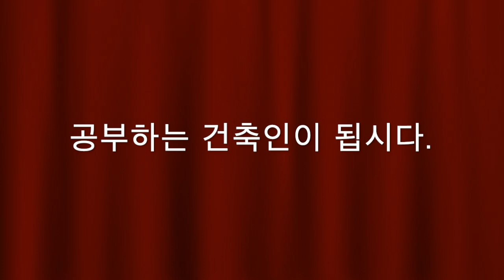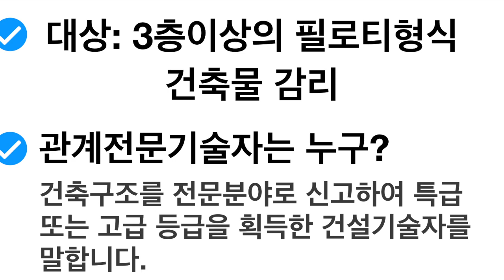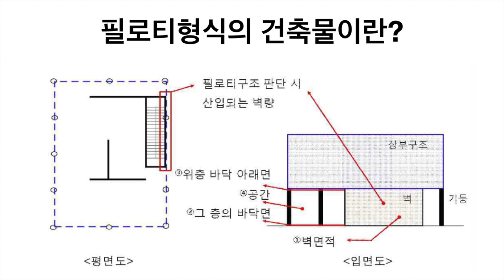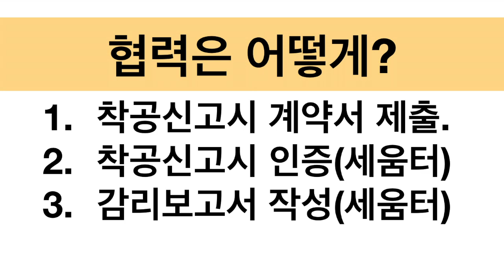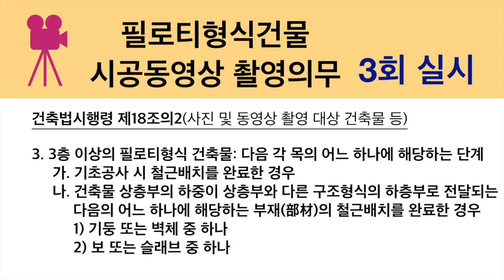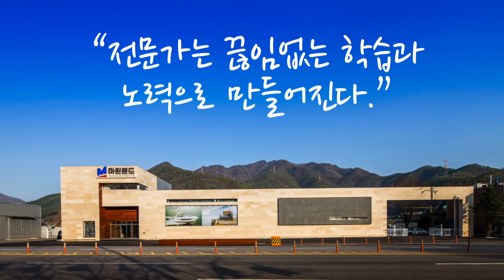이관용건축뉴스-필로티형식 건축물의 구조관계기술자 감리내용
이관용의 건축뉴스
-이관용 건축실무교육 온라인강의 신청
필로티형식 건축물의 구조기술사 감리업무 개정된 내용입니다.
-법령시행 체크포인트
-필로티형식의 건축물이란?
-구조기술사(관계전문자) 감리대상 건물
-계약과 업무협력방식은 어떻게 하나?
-필로티형식 시공동영상 촬영대상
건축실무에 도움되시기 바랍니다.
감사합니다. 이관용